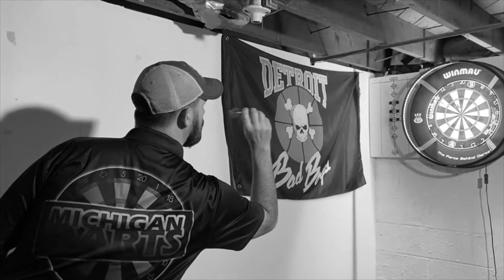[HYPE] FODL World Championship Hype Video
Hype video for the first ever FODL World Championships. The Criminal has outdone himself with this one.

One champion will be crowned live on Twitch